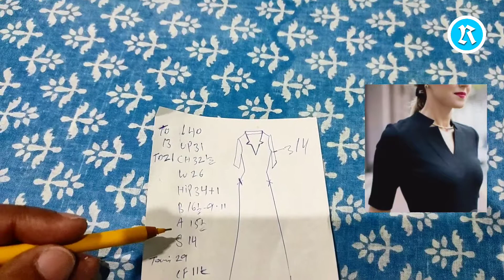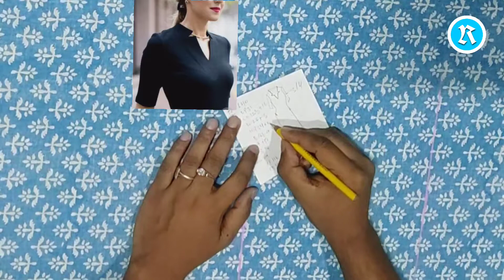Ladies shirt cutting kaise kare this Rashid Guru style how to style ladies suit new coat collar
Hey this is Rashid Guru style ladies suit cutting how to style ladies shirt cutting kaise karen new pattern coat collar neck design kaise cutting Karen sari detail mein bataya hai agale video mein main aapko stitching bhi bataunga stitching